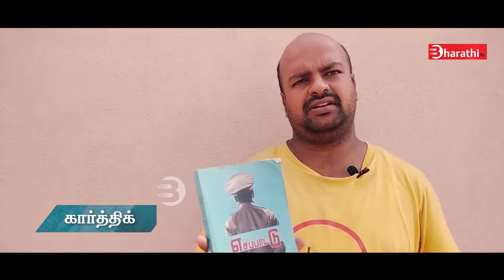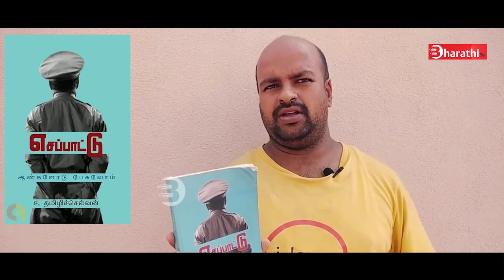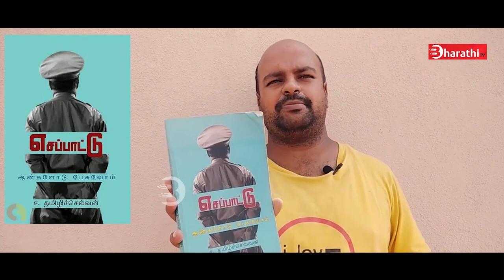ச.தமிழ்ச்செல்வனின் எசப்பாட்டு ஆண்களோடு பேசுவோம் | நூல் அறிமுகம் | கார்த்திக் | Karthik